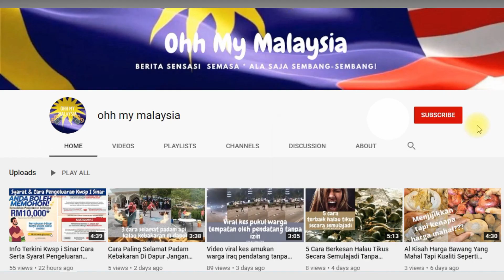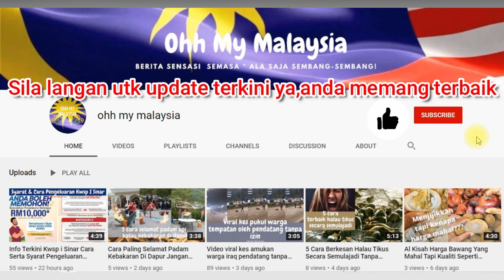Anak Babi Ingat Pakcik Motor Ni Papa Dia Nak Tergelak Atau Sedih Tengok Anak Babi Ini!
Anak babi sesat ni ingat pakcik motor ni papa dia,nak ikut je mana pakcik ni nak pergi

Ok,jangan lupa langgan,share dan like ya,amat berterimakasih diatas sokongan padu semua members,jumpa lagi divideo akan datang

Copyright@viralnewsmalaysia (fairusage as for educating people)